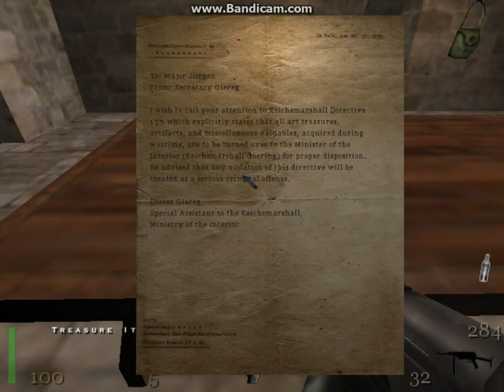SHHHHH... (ain't so quiet anymore lol) | (RTCW Mission #2 - Castle Keep)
Second Mission from RTCW. This time I didn't expected to finish this in less than 10 minutes (and neither did you expect to see me finish it anyways 💀).

WARNING
Contains Blood, Gore, Guns, Nazism, Nudity, Mummies(including flesh eaters and flamethrowing ones) and maybe high volume, so lower down your volume if necessary, turn the video quality to 720p HD, viewer discretion is advised, thank you.
*sup.

*i'm water, water bottle.

*in here you'll mostly see game videos, gacha videos etc. (gacha + gaming = my type of content).

*to get the notifications faster than others, smash that subscribe button, and most importantly, that notifications bell with the "all" option, so you can get notified first and fast than anyone else.

*with that being said, stay up-to-date, and always keep a healthy and "punny" sense of "humer".

i forgor 💀.